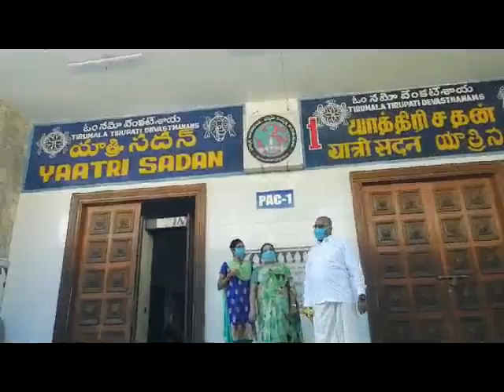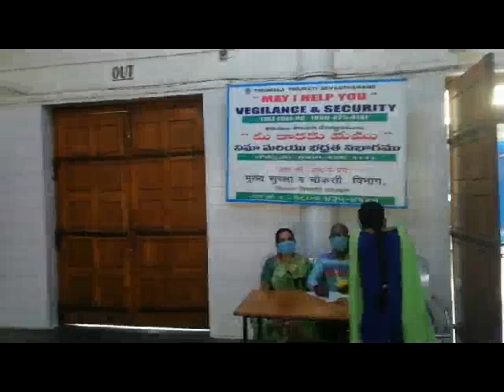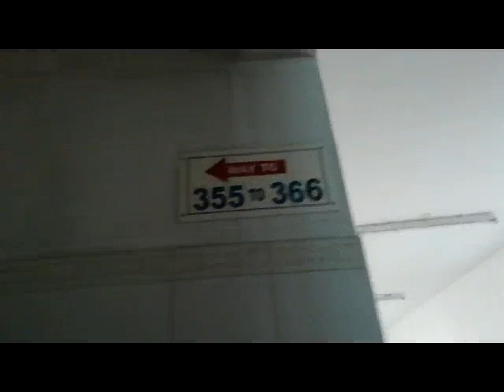Tirumala Jan 2021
We went to Tirumala on 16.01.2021 and had darshan at 8:00 P.M , stayed in Panchyajanyam Rest House Room No. 366 .